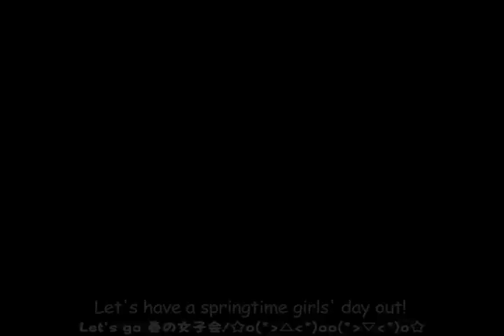[Touhou English Subs] Touhou School/東方スクール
See below for translation notes!

I'm obsessed with this song and I can't explain why.  And lo and behold, nobody's translated it yet apparently, so why not do it myself!

EDIT: It's come to my attention that I seem to have made a few mistakes in my translation; it's a bit embarrassing to say, but I noticed them when I was going through the lyrics again today.  The mistakes are:

• From 0:58 to 1:03, I misread and misheard the lyric as パール (Pearl) when in actuality it is バール (Bar) as in a crowbar or other improvised bar.
• From 1:03 to 1:09 I failed to look at the lyrics and thought they said 閃き！ (Hirameki!/A revelation!) when in actuality it is 冷や飯 (Hiya Meshi/Cold food).

I sincerely apologize for these mistakes, and I hope to avoid them in the future.

Original Video:
東方スクール (Touhou School)

Translation Notes:
• At the beginning when Keine throws the chalk at Sunny and Star, the chalkboard says, "Kaguya died 3 times, Mokou died 2 times.  Combined, how many times did the two die?"
• For some reason there are a few parts where the lyrics on the video aren't the same as the lyrics that are actually being sung.  I have no idea why this is, so I just went with the lyrics that are actually being said and ignored the lyrics on the screen.
• Also of note is when Sanae and Kanako sing that they "run away with the bike we just stole."  This is from an old song where some punk steals a guy's bike.  It's funny.
• When Marisa says, "So long as my eyes are black," this is from a saying that we say in Japanese.  When we say that, we refer to the PUPILS of the eyes, and it essentially means, "I'm never going to let you" because they're always black.

English Lyrics:
Hey, Star!
What is it, Sunny?
Wanna totally go shopping after school?
Sure thing!
Let's have a springtime girls' day out!

High school day, high school day
We're just maidens as fragile as flowers!
High school night, high school night
Run away with the bike we just stole!

When the classroom bell rings,
Let's hold hands and go!
Taking off these school uniforms, it's a girl's shopping date
Gorgeous pastel, the princess style, GET!
Hot from the oven! Eating crepes while having girl talk

We grab bats and go!
Our hoodlum clothes flowing, it's a girls' shopping date (Lyrics in video are different from lyrics actually sung)
I bolster my style with my favorite crowbar
Cold food! Let's go to the convenience store and rummage their trash!
It sure is rough, huh Sanae...
Being poor means to eat crappy!

Shit!  Those guys are eating something crazy good!
I say they oughta hand it over!
What's this all of a sudden!?
Shaddup!  Just let me eat some!
Or else, you'll buy me some!
We can't, we can't, we can't!
Didn't you know that I'm Master "I'm-Gonna-Friggin'-Kill-You"?
...Fine then, I'll just turn you to ground beef!
That's enough!
Bullying is pathetic
If you're gonna bark then do it somewhere else!

...The hell'd you say!?
W-wait, that's roasted chicken you've got there!
Om nom... toss!
AGH! What a waste!
This is Kourin high school's territory
So long as my eyes are black, it's a problem when someone makes a ruckus
(Sanae) There's still some meat left!
You sure are a worthless chump as always,
Sanae?
If you're starting stupid fights, you're gonna at least win, right?
Huh?  Uh, 'sup Kanako-sama!
*BELCH*
Come get a piece of me, yeah!?
Just hurry up and rescue us first!